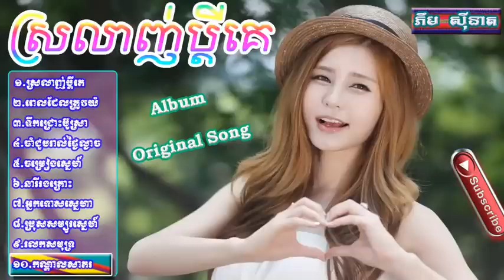ចម្រៀងជ្រើសរើសបទសង់ទីម៉ង់ចាស់ៗ អកកាដង់ បទពិរោះៗ2022,